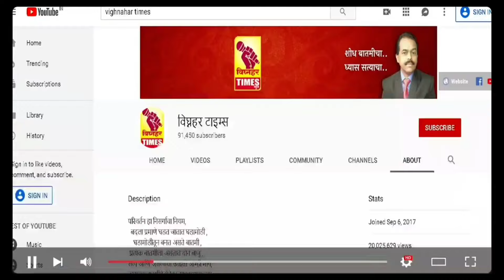जुन्नर तालुक्यातील अनेकांचा भाजपात प्रवेश l डॉ.पंजाबराव कथे,शरद दरेकर,महिलांचा समावेश l